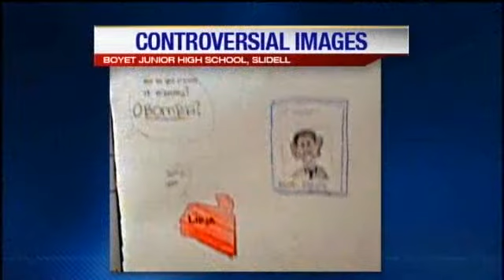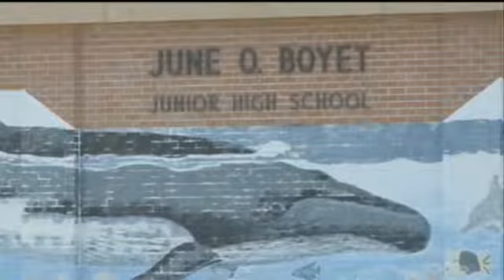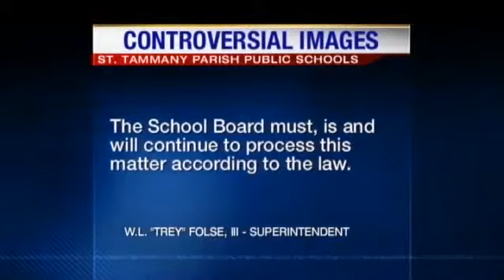Controversial Obama Posters Prompt Investigation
Controversial images of President Barack Obama have local civil rights leaders looking for answers from St. Tammany Parish Public Schools.